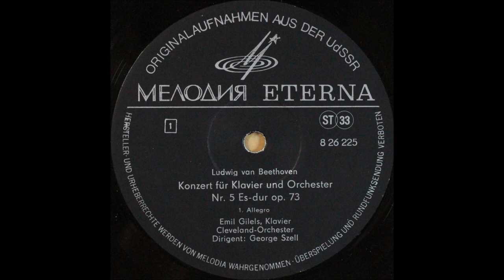Beethoven, Piano Concerto No 5, 1st mov Emil Gilels, Piano